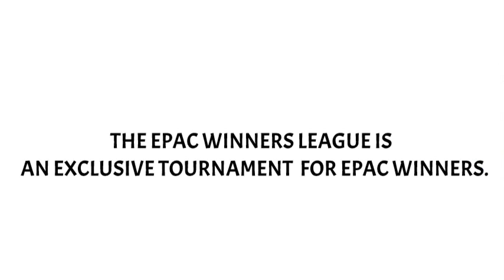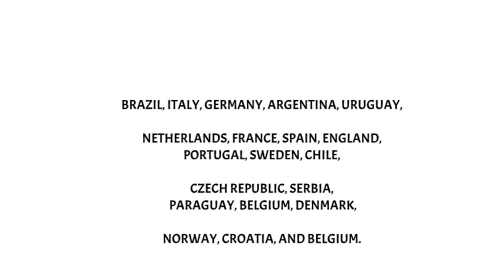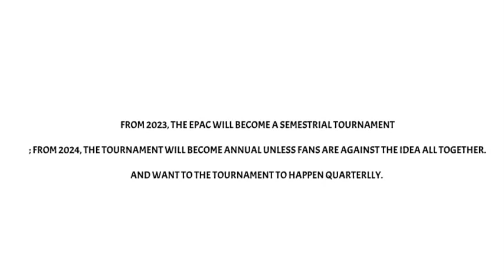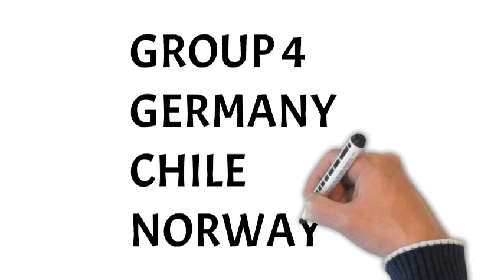THE EPA WINNERS' LEAGUE - BRAZIL 2023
The EPAC-FOOTBALL SCENE is a YouTube channel for the Euro Pan American Cup/ Championship. It is also a YouTube channel for international-friendly matches used as preparations for teams from UEFA, CONMEBOLL, CONCACAF, and national groups such as Japan, Australia, and Qatar to confidently participate in the tournament.

So, what's the fuss about the EPA Winners League?

The Euro Pan American Winners' League is a fantasy tournament for national teams that have won the Euro Pan American Cup. For a national team to participate in this tournament, they must win the EPAC. This is the first EPAC Winners' League, which will virtually be hosted by Brazil.

Who are the Euro Pan American Cup Winners?

Brazil, Germany, Italy, Argentina, Uruguay, Netherlands, France, Spain, England, Portugal,  Sweden, Czech Republic, Serbia, Belgium, Croatia, Denmark, Paraguay, Chile, Norway, and Switzerland.

Is the Euro Pan American Cup actual?

No, it is not actual: the EPAC is a fantasy international soccer tournament that occurred every quarter of the year between 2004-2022. From 2023, the EPAC will become a  tournament that only happens twice yearly. From 2024, the EPAC will occur annually, but if fans want the game to re-appear quarterly or semestrially. There are 32 teams, 8 groups, and knockout stages. The first 16 national teams that make it to the knockout stages automatically qualify for the next Euro Pan American Cup. From 2019, knockout stage semifinalists are automatically top-seeded for the next EPAC.

When will the EPAC Winners League Start?

The EPAC Winners League will start a few weeks before the last EPAC of the year, which Turkey will host virtually.

Who invented the EPAC?

The Euro Pan American Cup was invented by two anonymous friends from France and Germany,  born in the early 1980s, who lived in different cities and countries. The German-American co-founder lived in his hometown, Munich, Germany; the French co-founder lived in Aalborg, Denmark.